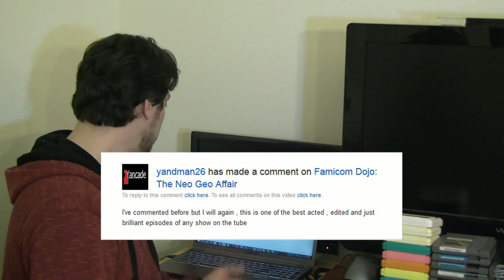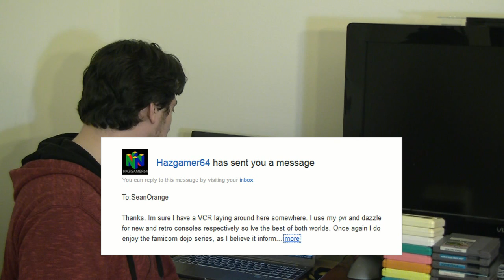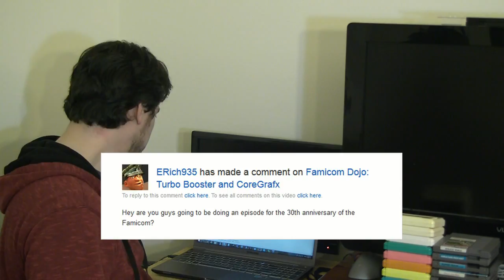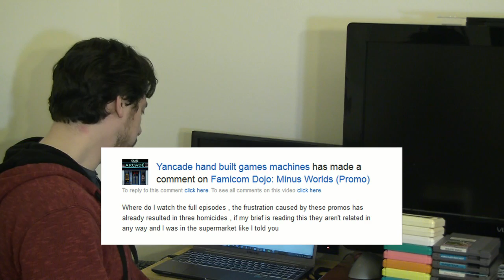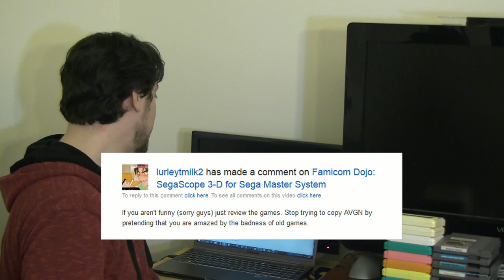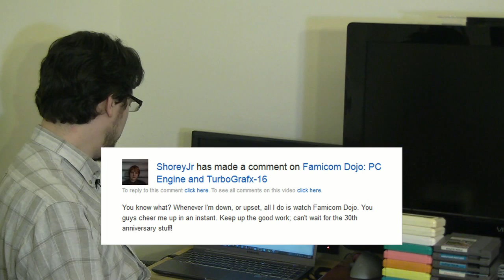Quit Wasting “Tome" - Famicom Dojo Viewer Mail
Sean replies to your comments for Famicom Dojo and other videos posted to this YouTube channel!  It's no Denshimail, but at least you all should hopefully know that we do care and read your comments?  (Yeah, that's the takeaway, right...?)

SeanOrange is a retro game fan from the US.  Vinnk is a retro import fan who took things one step further and moved to Japan.  Together they make Famicom Dojo: a web series dedicated exploring the Japanese history of video games and consoles from the other side of the Pacific.